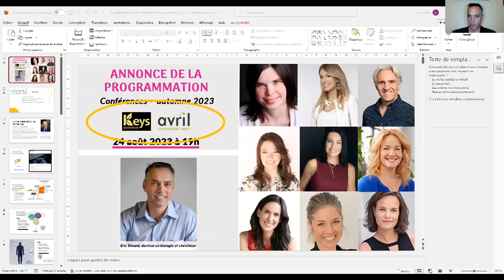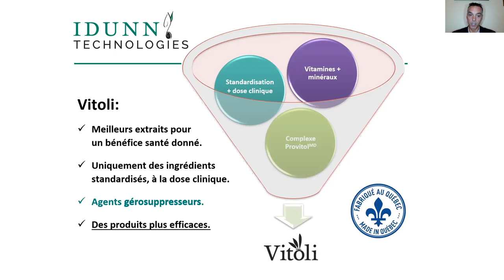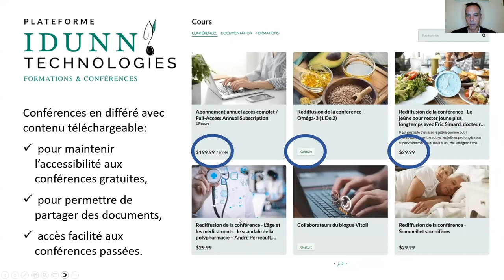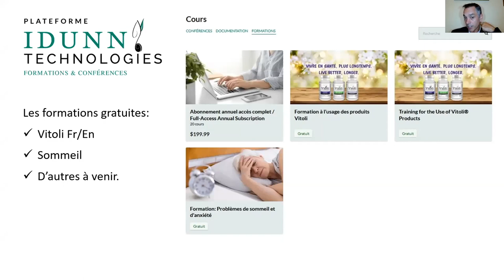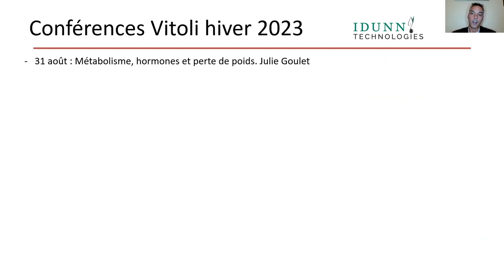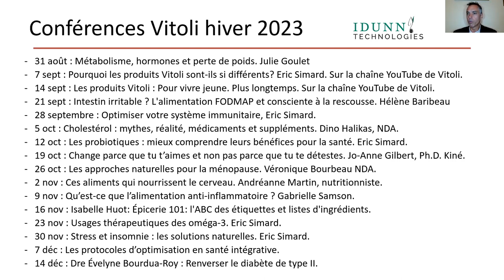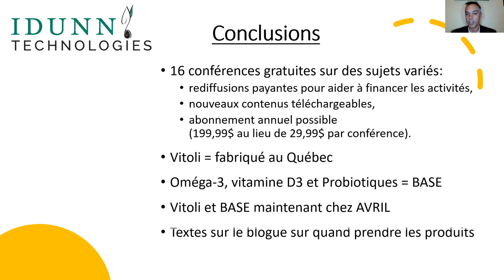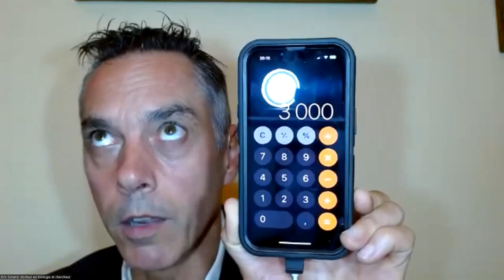Annonce de la programmation - automne 2023 avec Éric Simard, docteur en biologie et chercheur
La programmation automne 2023 vous proposera de nouveaux sujets et vous fera découvrir de nouveaux collaborateurs, en plus de vous donner la chance d’en retrouver certains très appréciés que vous connaissez déjà.

Ainsi, durant cette présentation de la programmation, nous vous parlerons des sujets à venir pour toute la saison, en plus de présenter les conférences enregistrées disponibles sur la plateforme Idunn Technologies

Voici quelques exemples de ce qui s’en vient :
- 31 août : Les 7 piliers pour optimiser son métabolisme, ses hormones et perdre du poids pour une transformation durable et profonde - Julie Goulet. Ph.D.
- 7 sept : Pourquoi les produits Vitoli sont-ils si différents?
- 14 sept : Les produits Vitoli : Pour vivre jeune. Plus longtemps.
- 21 sept : Intestin irritable ? L'alimentation FODMAP et consciente à la rescousse. Hélène Baribeau.
- 28 septembre : Optimiser votre système immunitaire.
- 5 oct : Cholestérol : mythes, réalité, médicaments et suppléments. Dino Halikas, NDA.
- 12 oct : Les probiotiques : mieux comprendre leurs bénéfices pour la santé.
- 19 oct : Change parce que tu t’aimes et non pas parce que tu te détestes. Jo-Anne Gilbert, Ph.D.
- 26 oct : Les approches naturelles pour les symptômes de la ménopause. Véronique Bourbeau. NDA
- 2 nov : Ces aliments qui nourrissent le cerveau. Andréanne Martin.
- 9 nov : Qu’est-ce que l’alimentation anti-inflammatoire ? C’est pour qui et quels résultats escompter ? Gabrielle Samson.
- 16 nov : Isabelle Huot: Épicerie 101: l'ABC des étiquettes et listes d'ingrédients, allégations nutritionnelles de Santé Canada, nouvelle réglementation (en vigueur en décembre 2023).
- 23 nov : Usages thérapeutiques des oméga-3.
- 30 nov : Stress et insomnie : les solutions naturelles.
- 7 déc : Inflammation, santé cognitive, santé cardiovasculaire et douleurs chroniques.
- 14 déc : Èvelyne Bourdua-Roy : Renverser le diabète de type II